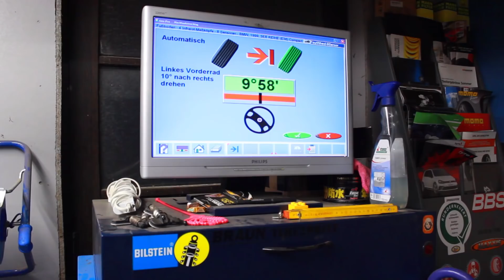BMW e36 zum Driften | Teil 3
In diesem Video haben wir wieder mal am Burny geschraubt. Außer einen MOMO Lenkrad und XXL Racing Sandtler Schalensitz, haben wir ein Gewindefahrwerk von DTS-Line und Powerflex Querlenker Buchsen in unseren BMW e36 Compact eingebaut.